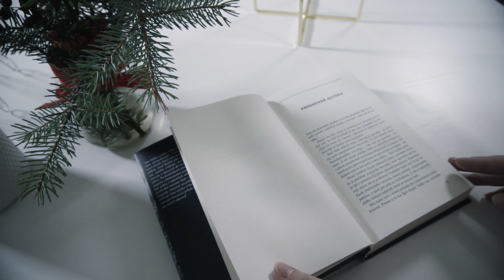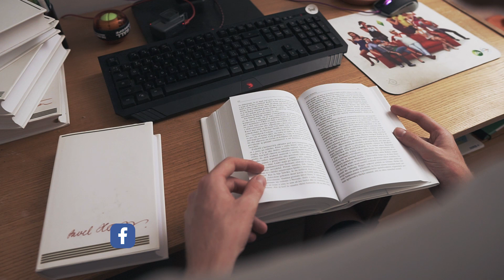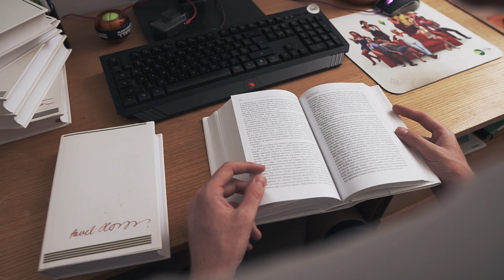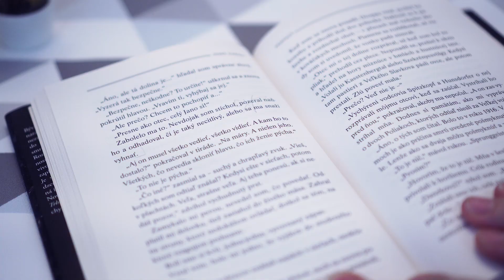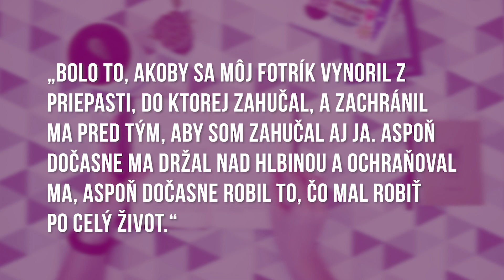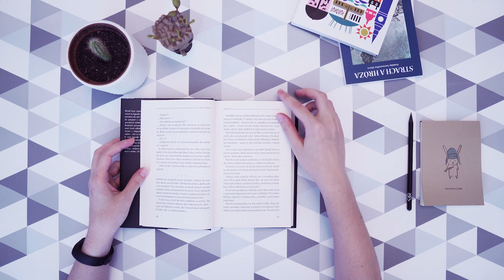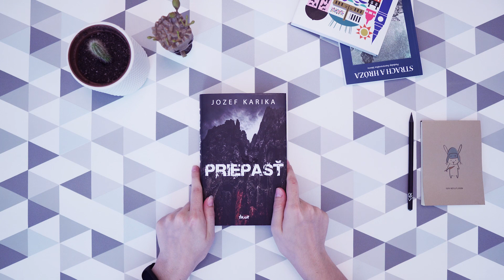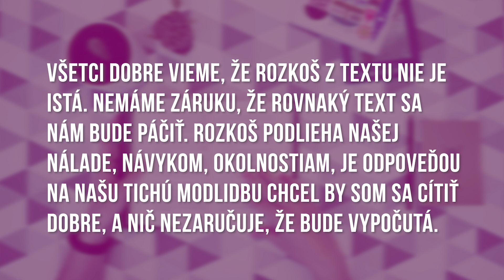JE PRIEPASŤ PREPADÁK?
UPOZORNENIE: Spojler za spojlerom sa valí!
Priepasť sa po masívnom úspechu Trhliny stala očakávaným a vítaným románom v čitateľskej obci. Avšak dosiahla rovnaký úspech a solídnu úroveň ako jej predchodca alebo za ním ťažko zaostáva? Dozviete sa v našom videu.

Veľké poďakovanie patrí Marekovi B., Marekovi Č., Aďovi, Peťkovi, Palimu, Chrisovi a Zuzke!

Použité zdroje:
Já to tedy beru, šéfe! (1977)
Poslušně hlásím (1957)
Slunce, seno, jahody (1983)
Slunce, seno, erotika (1991)
Simpsnovi: SPECIÁLNÍ ČARODĚJNICKÝ DÍL XVII (2006)
Lesny duch - Bukovec - Kosice: Zeden Product (2014)

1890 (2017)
Jozef Karika o svojom trileri TRHLINA
Predstavenie nového hororu Trhlina
KARIKA, Jozef: Priepasť. Bratislava : Ikar, 2018.
ANG, Ien: Divákem Dallasu. Praha: Akropolis, 2019.
Všetky použité zábery a vizuálne materiály tretích strán sú chránené autorským zákonom a sú súčasťou citácie podľa autorského zákona § 31.
Hudba:
Boney M. - Brown Girl in the Rain
Hungarian Rhapsody No 2. - Franz Liszt
Summer's Cake - John Swihart